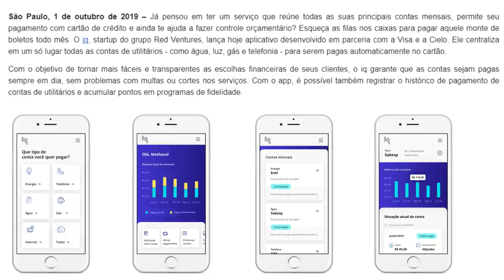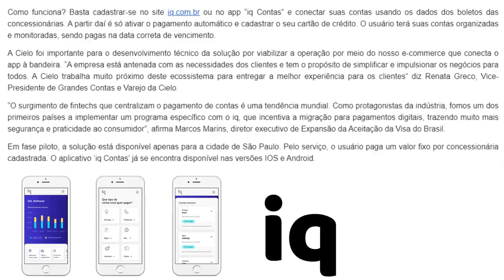💳iQ Contas| Novo aplicativo permite pagar contas do dia a dia com cartão, Visa e Cielo🔝✔